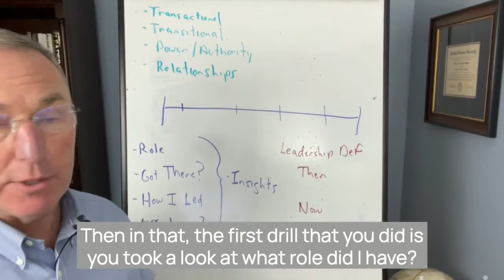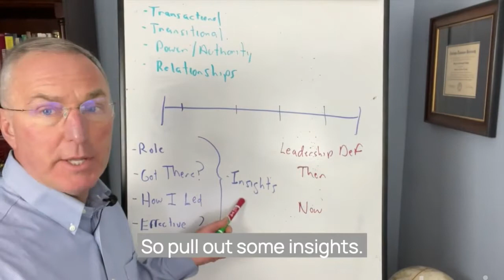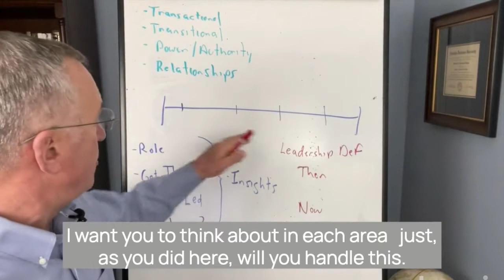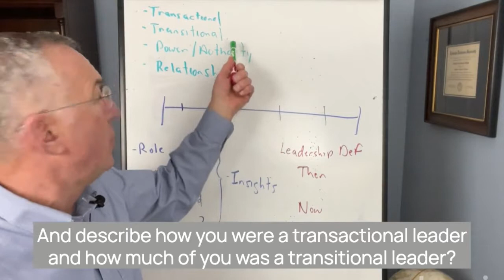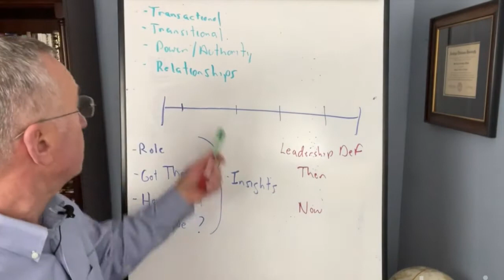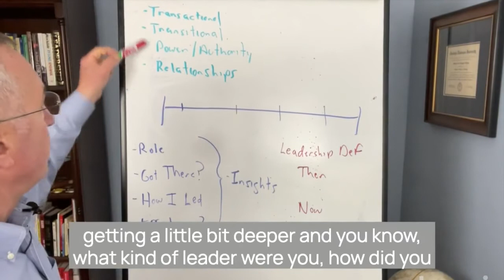Leadership Journey Short Course: Lesson 2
This is the second lesson in the Leadership Journey short course. In the first lesson, you mapped out your leadership journey. You may have used a journal or your computer. We are going to revisit that and dig a little deeper.

We will look at four areas that will describe how your leadership was when you began and compare it to what it is today.